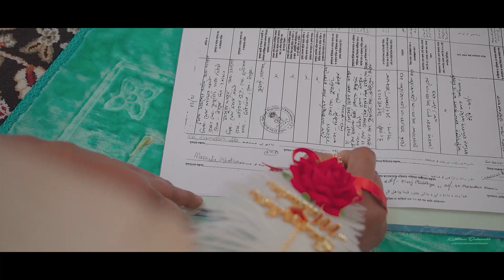BEST ISLAMIC FULL WEDDING STORY || Masuda & Samsher || ISLAMIC WEDDING FILM 2023 || ©Wedding Souls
𝐏𝐫𝐞𝐬𝐬 𝐭𝐡𝐞 𝐬𝐮𝐛𝐬𝐜𝐫𝐢𝐩𝐭𝐢𝐨𝐧 𝐛𝐮𝐭𝐭𝐨𝐧 𝐭𝐡𝐞𝐧 𝐛𝐞𝐥𝐥 𝐢𝐜𝐨𝐧 𝐟𝐨𝐫 𝐧𝐞𝐱𝐭 𝐧𝐨𝐭𝐢𝐟𝐢𝐜𝐚𝐭𝐢𝐨𝐧 𝐨𝐟 𝐰𝐞𝐝𝐝𝐢𝐧𝐠 𝐯𝐢𝐝𝐞𝐨 . 𝐇𝐢𝐭 ' 𝐋𝐢𝐤𝐞 '  𝐟𝐨𝐫 𝐭𝐡𝐞 𝐬𝐮𝐩𝐩𝐨𝐫𝐭 & 𝐥𝐨𝐯𝐞 𝐲𝐨𝐮 𝐚𝐥𝐰𝐚𝐲𝐬 𝐠𝐢𝐯𝐞 𝐭𝐨 𝐊𝐑𝐈𝐓𝐓𝐈𝐁𝐀𝐒 𝐃𝐄𝐁𝐀𝐍𝐒𝐇𝐈 𝐏𝐇𝐎𝐓𝐎𝐆𝐑𝐀𝐏𝐇𝐘 & 𝐖𝐄𝐃𝐃𝐈𝐍𝐆 𝐒𝐎𝐔𝐋𝐒.

𝑇ℎ𝑖𝑠 𝐵𝑒𝑠𝑡 𝑀𝑢𝑠𝑙𝑖𝑚 𝑊𝑒𝑑𝑑𝑖𝑛𝑔 𝑉𝑖𝑑𝑒𝑜 𝑤𝑒 𝑐𝑎𝑛 𝑎𝑠𝑠𝑢𝑟𝑒 𝑖𝑛 𝑟𝑒𝑠𝑝𝑒𝑐𝑡 𝑡𝑜 𝑐𝑜𝑣𝑒𝑟 𝑎𝑙𝑙 𝑡ℎ𝑒 𝑀𝑢𝑠𝑙𝑖𝑚 𝑤𝑒𝑑𝑑𝑖𝑛𝑔 𝑟𝑖𝑡𝑢𝑎𝑙𝑠 𝑎𝑛𝑑 𝑛𝑖𝑦𝑜𝑚𝑠 𝑤𝑖𝑡ℎ 𝑡ℎ𝑒 𝑟𝑖𝑔ℎ𝑡 𝑒𝑚𝑜𝑡𝑖𝑜𝑛 𝑜𝑓 𝑡ℎ𝑒 𝑏𝑟𝑖𝑑𝑒 𝑎𝑛𝑑 𝑔𝑟𝑜𝑜𝑚  𝑎𝑛𝑑 𝑡ℎ𝑒𝑖𝑟 𝑓𝑎𝑚𝑖𝑙𝑦 . 𝑊𝑖𝑡ℎ 𝑡ℎ𝑒 𝑀𝑜𝑠𝑡 𝑐ℎ𝑎𝑟𝑚𝑖𝑛𝑔 𝐵𝑟𝑖𝑑𝑒 𝑎𝑛𝑑 𝑡ℎ𝑒 𝑚𝑜𝑠𝑡 𝑙𝑜𝑣𝑎𝑏𝑙𝑒 𝐺𝑟𝑜𝑜𝑚 𝑤𝑒 𝑎𝑟𝑒 𝑠𝑢𝑟𝑒 𝑡ℎ𝑎𝑡 𝑤𝑒 𝑤𝑖𝑙𝑙 𝑔𝑒𝑡 𝑙𝑜𝑡𝑠 𝑜𝑓 𝑐𝑜𝑚𝑚𝑒𝑛𝑡𝑠 𝑜𝑛 𝑡ℎ𝑖𝑠 𝑣𝑖𝑑𝑒𝑜. 𝐼𝑛 𝑡ℎ𝑖𝑠 𝑣𝑖𝑑𝑒𝑜 𝑤𝑒 𝑤𝑖𝑙𝑙 𝑔𝑒𝑡 𝑎𝑙𝑙 𝑡ℎ𝑒 𝑟𝑖𝑡𝑢𝑎𝑙𝑠 𝑜𝑓 𝑡ℎ𝑒 𝑀𝑢𝑠𝑙𝑖𝑚 𝑤𝑒𝑑𝑑𝑖𝑛𝑔 𝑛𝑖𝑐𝑒𝑙𝑦 𝑝𝑜𝑟𝑡𝑟𝑎𝑦𝑒𝑑 𝑤𝑖𝑡ℎ 𝑑𝑒𝑡𝑎𝑖𝑙𝑠 𝑎𝑛𝑑 𝑒𝑚𝑜𝑡𝑖𝑜𝑛 . 𝑊𝑒 𝑤𝑖𝑙𝑙 𝑟𝑒𝑞𝑢𝑒𝑠𝑡 𝑒𝑣𝑒𝑟𝑦 𝑜𝑛𝑒 𝑡𝑜 𝑤𝑎𝑡𝑐ℎ 𝑡ℎ𝑖𝑠 𝑣𝑖𝑑𝑒𝑜 𝑡𝑖𝑙𝑙 𝑡ℎ𝑒 𝑒𝑛𝑑 𝑎𝑛𝑑 𝑓𝑖𝑛𝑑 𝑚𝑜𝑟𝑒 𝑖𝑛𝑡𝑒𝑟𝑒𝑠𝑡𝑖𝑛𝑔 𝑡ℎ𝑖𝑛𝑔𝑠 𝑜𝑛 𝑟𝑒𝑐𝑒𝑝𝑡𝑖𝑜𝑛 . 𝑊𝑒 𝑤𝑖𝑙𝑙 𝑏𝑒 𝑔𝑙𝑎𝑑 𝑡𝑜 ℎ𝑎𝑣𝑒 𝑎𝑙𝑙 𝑡ℎ𝑒 𝑐𝑜𝑚𝑚𝑒𝑛𝑡𝑠 𝑓𝑟𝑜𝑚 𝑜𝑢𝑟 𝑣𝑖𝑒𝑤𝑒𝑟𝑠 𝑎𝑓𝑡𝑒𝑟 𝑡ℎ𝑖𝑠 𝑙𝑜𝑛𝑔 𝑡𝑖𝑚𝑒 . 𝑇ℎ𝑎𝑛𝑘 𝑦𝑜𝑢.

𝑻𝒉𝒊𝒔 𝒘𝒐𝒓𝒍𝒅 𝒊𝒔 𝒔𝒕𝒊𝒍𝒍 𝒚𝒐𝒖𝒏𝒈 . 𝑾𝒆 𝒍𝒐𝒗𝒆 𝒕𝒉𝒊𝒔 𝒘𝒐𝒓𝒍𝒅 .

𝑲𝑹𝑰𝑻𝑻𝑰𝑩𝑨𝑺 𝑫𝑬𝑩𝑨𝑵𝑺𝑯𝑰 𝑷𝑯𝑶𝑻𝑶𝑮𝑹𝑨𝑷𝑯𝒀 - 𝑨 𝒘𝒆𝒅𝒅𝒊𝒏𝒈 𝑺𝒉𝒐𝒐𝒕 𝑪𝒐𝒎𝒑𝒂𝒏𝒚

𝑭𝒐𝒍𝒍𝒐𝒘 𝒎𝒆 𝒐𝒏 𝒂𝒍𝒍 𝒕𝒉𝒆 𝒕𝒉𝒊𝒏𝒈𝒔! 𝑭𝒂𝒄𝒆𝒃𝒐𝒐𝒌 𝑳𝒊𝒏𝒌